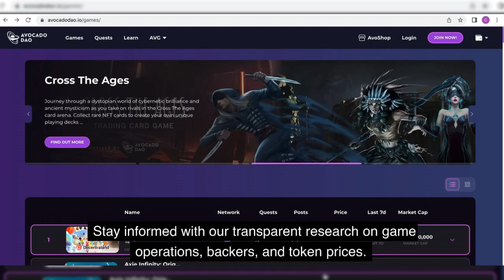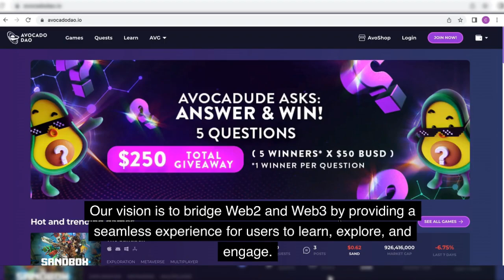Avocado DAO's Revamped Landing Page!🥑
Explore Avocado DAO's revamped landing page! Boost your Web3 gaming experience with our Content Platform, Questing Platform, Research, Scholarships & Community, and join our mission to bridge Web2 and Web3. Shape the future of gaming with us! 👇